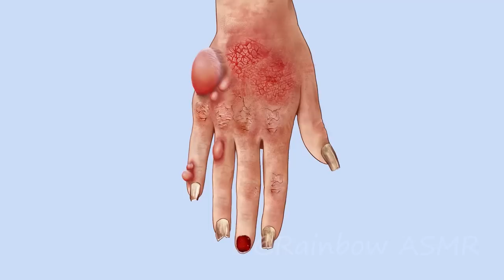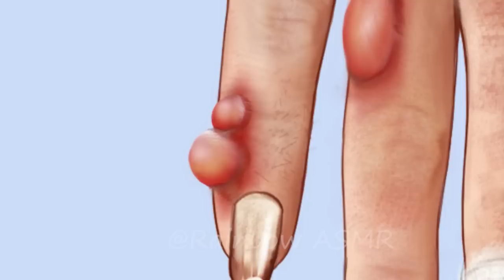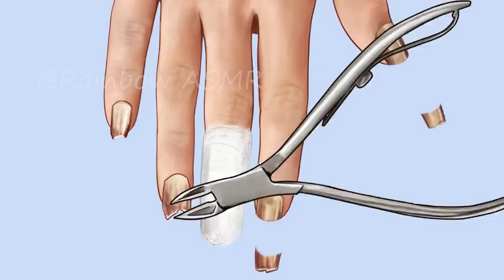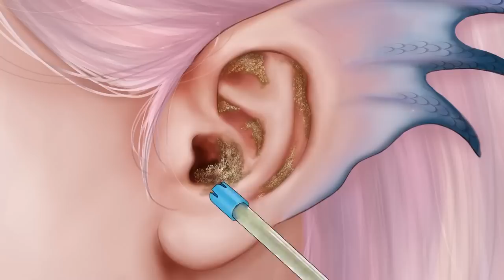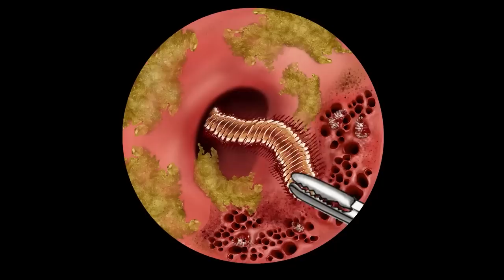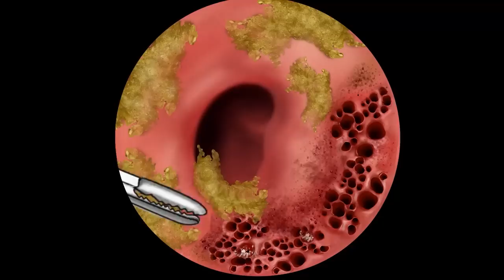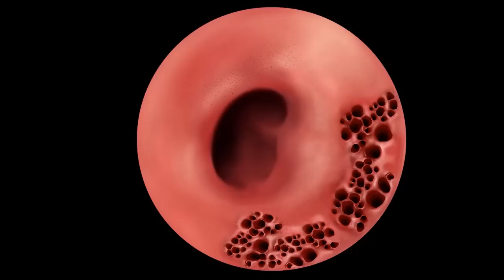ASMR Maggot & Giant Acne Removal - Ear Deep Cleaning Animation